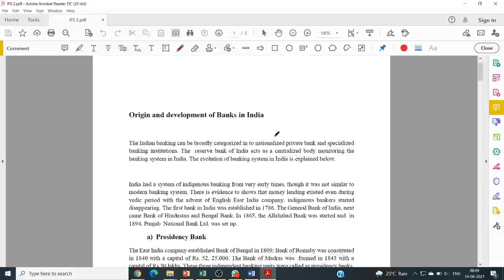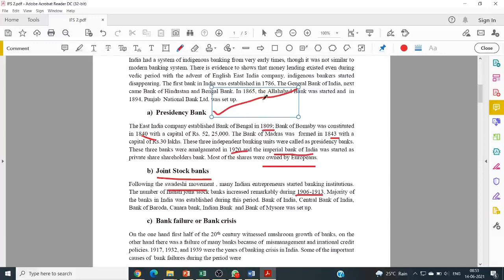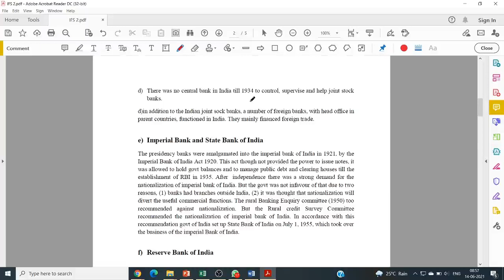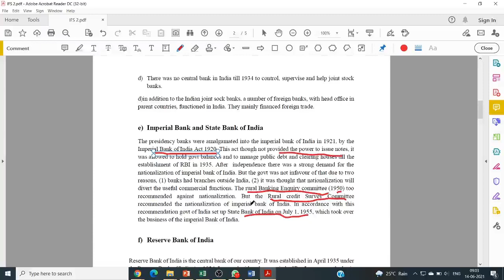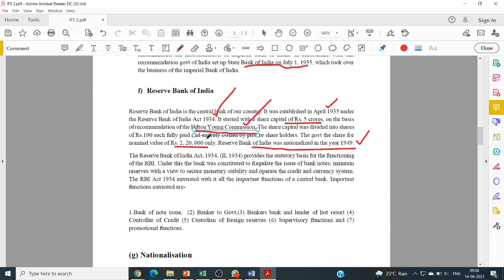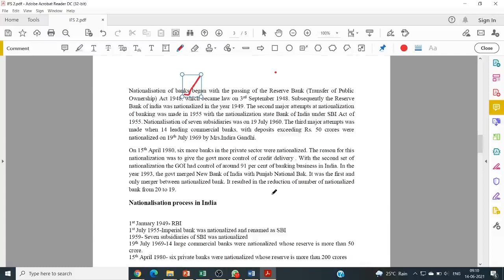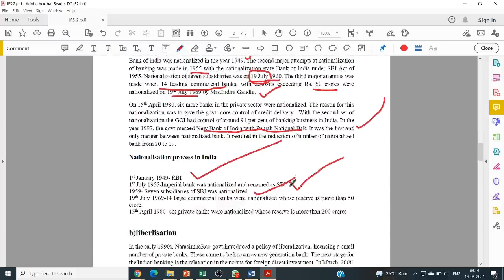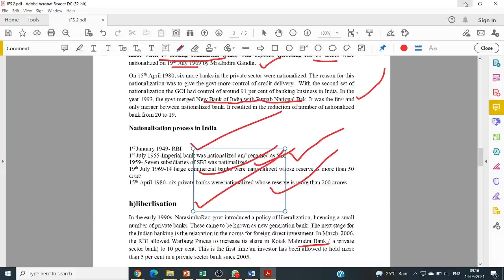banking development in India